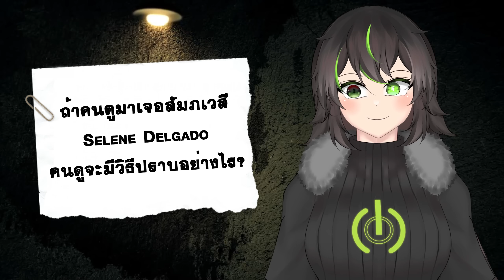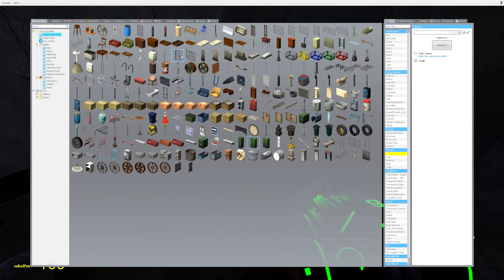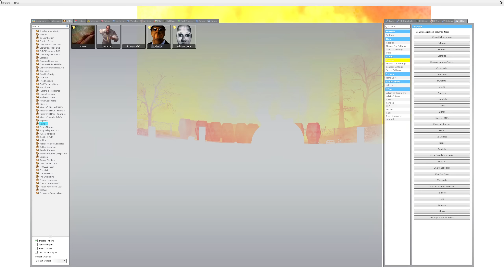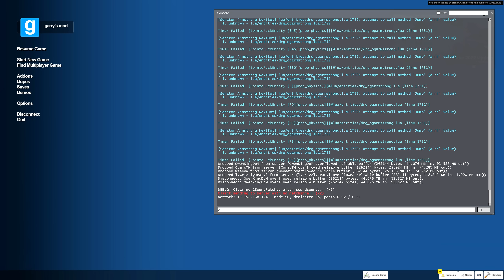จะเกิดอะไรขึ้น!! เฮวี้ พบกับ Selene delgado | Garry's Mod Multiplayer Gameplay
คลิปนี้ในเกม Gmod พี่โซเจอร์และแก็งปราบสัมภเวสีกลับมายัง โรงพยาบาลร้าง
เพื่อไล่ล่าสัมภเวสีที่ชื่ออ่านจะโครตยากสุดๆ แถมพวกมันไม่ธรรมดาเหมือนสัมภเวสีตัวก่อนๆอย่างมาก พวกมันจะเป็นอะไร และนักปราบผีจะกำจัดมันได้หรือไม่? ไปดูกันเลย!!